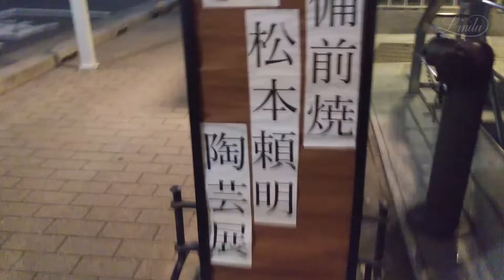山本リンダ：Linda パーソナルリポート 〜 私の大好きな陶芸家・備前焼「松本頼明 陶芸展」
Linda パーソナルリポート
私の大好きな陶芸家・備前焼「松本頼明 陶芸展」

山本リンダ：オフィシャル・ホームページ